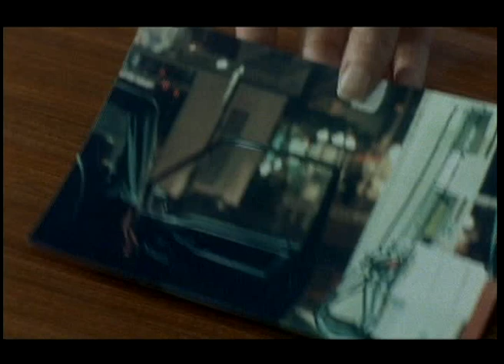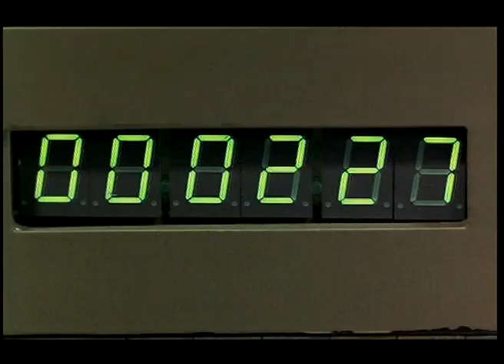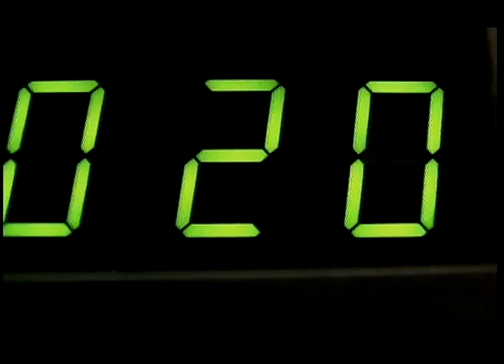Ultraviolet Trailer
Trailer for the brilliant British vampire TV series.